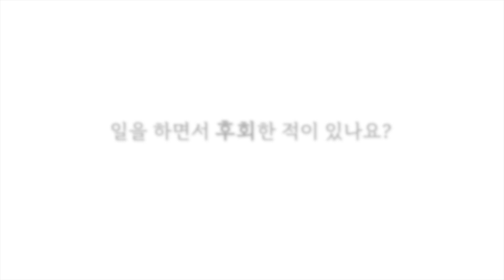지금도 많은 도전을 하고 있는 공연연출가 서수옥씨편 : 당신의 룩북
서수옥씨는 공연연출가로 살아가기 위해 지금도 공장의 QC매니저 및 블로거 등으로 활동하고 있습니다. 또 그녀는 국립국악원에서 공연을 올리기도 한 훌륭한 연출가입니다. 그런 그녀의 노력을 관찰하고 이를 통해 예술가의 인생을 다시 한 번 재조명합니다.

🎥영상제작: 청년문화크리에이터 김세한